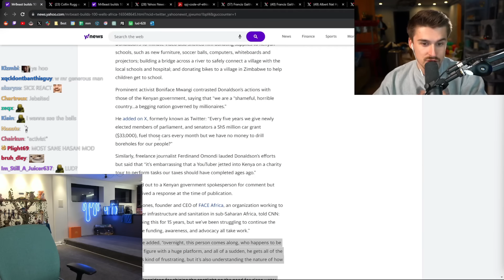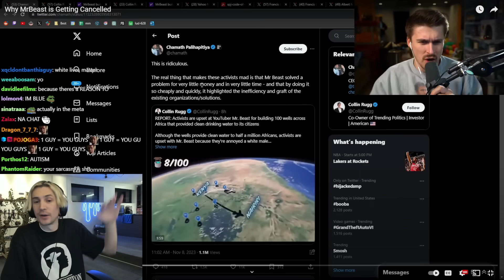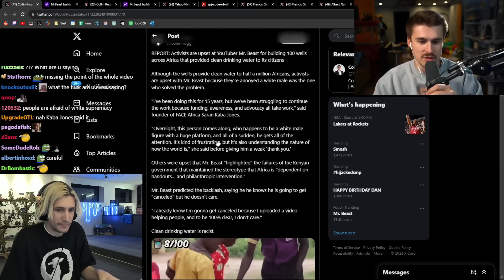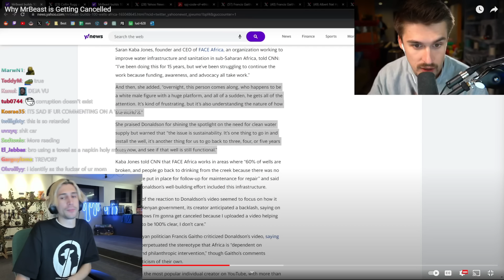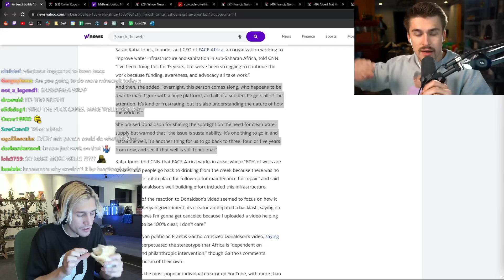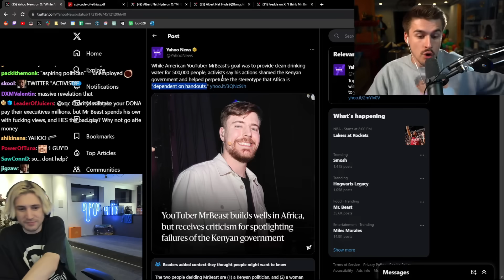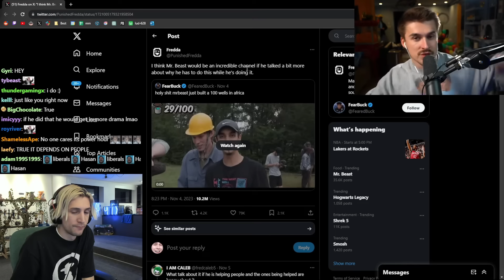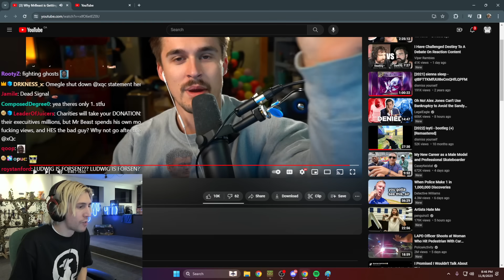MrBeast is Getting Cancelled | xQc Reacts